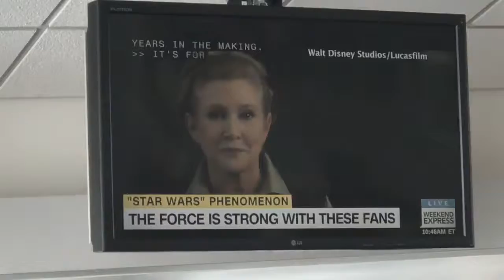Star Wars Celebration 2017 : Orlando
An Epic Adventure with Jon, and our first Star Wars Celebration